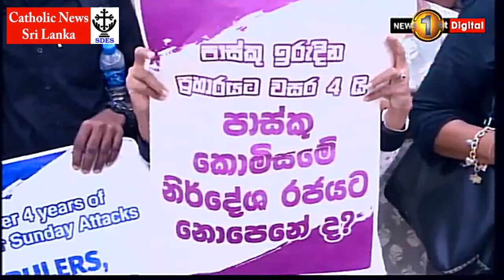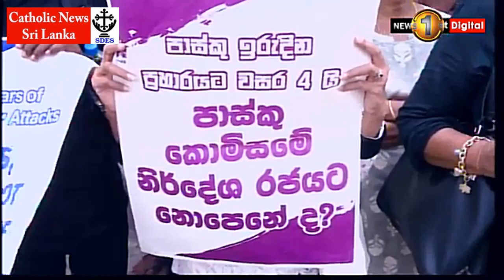Cardinal Malcolm - "No faith in country's leadership in securing justice "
"පාස්කු ප්‍රහාරයෙන් විපතට පත් වූවන්ට යුක්තිය ඉටු කිරීමට රටේ නායකත්වය ගැන විශ්වාසයක් නෑ" - අති උතුම් මැල්කම් රංජිත් කාදිනල් හිමිපාණන් වහන්සේ
"No faith in country's leadership in securing justice for Easter Attacks victims"
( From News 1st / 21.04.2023